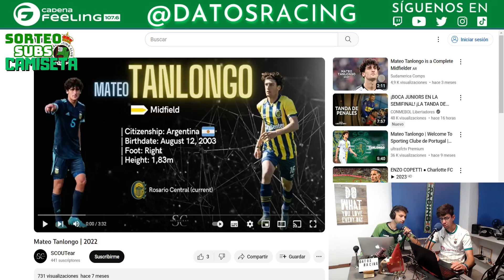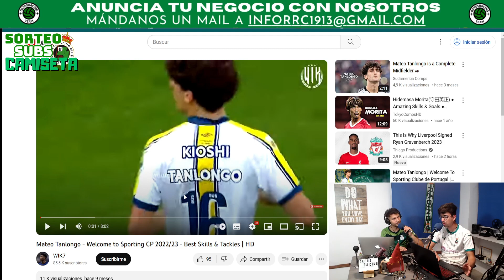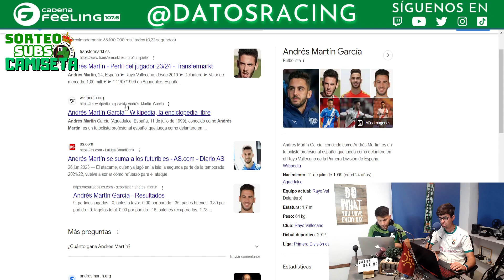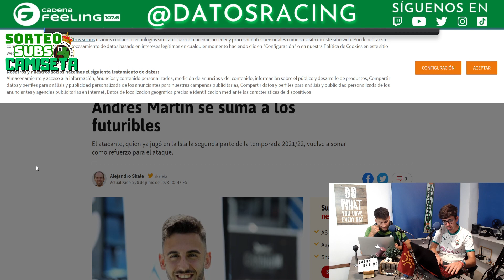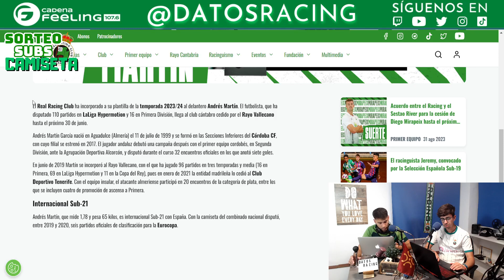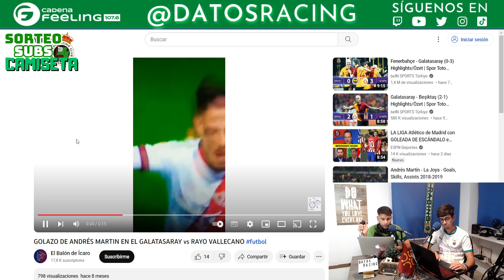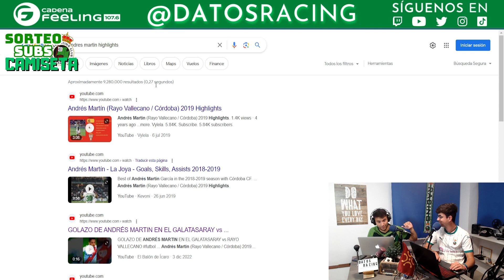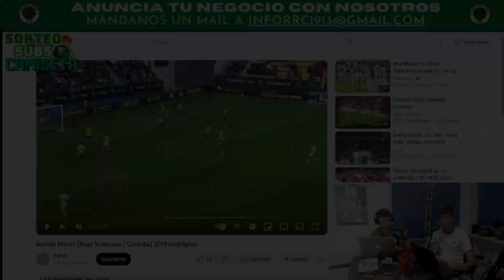ÚLTIMAS HORAS DEL MERCADO, BUSCANDO DELANTERO Y MÁS RADIOCONTROLES│Pasando el Dato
🎙️​PASANDO EL DATO🎙️​: El podcast que saborea el Racing de Santander con un humor de mierda. Lo podrás ver EN DIRECTO todos los LUNES y los JUEVES a las 20:30 en la plataforma morada.

¿No has llegado a tiempo? En YouTube te subimos todos los programas completos y también en todas las plataformas de podcast. Qué más quieres chico?